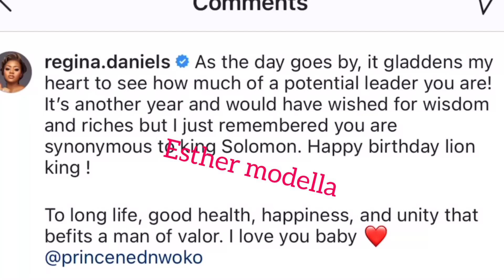Video How Regina Daniels surprise Ned Nwoko @ his 60th Birthday/ Mama Regina Message to...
Video How Regina Daniels surprise Ned Nwoko @ his 60th Birthday/ Mama Regina Message to...Full video